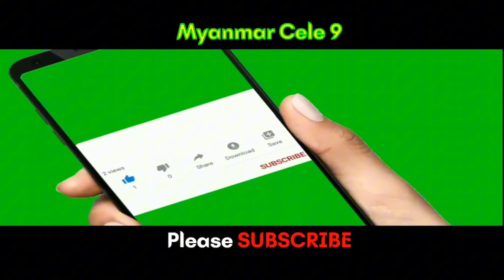နိုင်ငံကျော်အဆို​တော် စိုင်းဆိုင်မောဝ် ကွယ်လွန်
@MyanmarCele9 နိုင်ငံကျော်အဆို​တော် စိုင်းဆိုင်မောဝ် ကွယ်လွန်